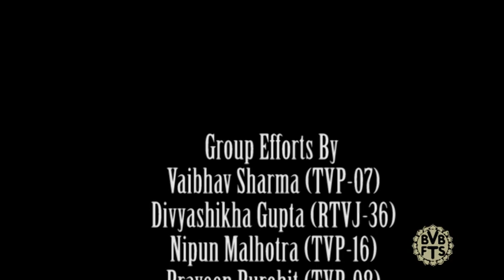Yaadein…Ek Haseen Ehsaas (Music Video) - Bharatiya Vidya Bhavan_BVBFTS - Students' Project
The story revolves around a person, who is walking alone on the banks of river ganga recalls his past. His wife left him due to misguidance by his friend.